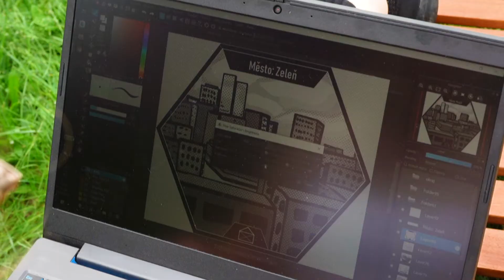Studentská firma roku 2019/20 Flun - představení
Vítěz Národního finále Studentských firem 2020